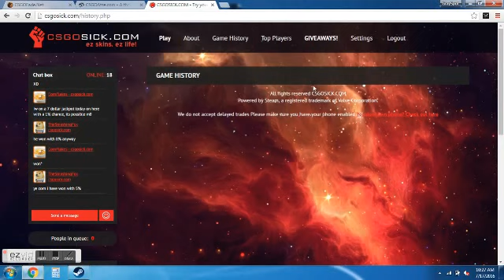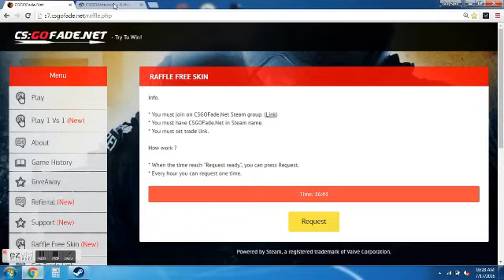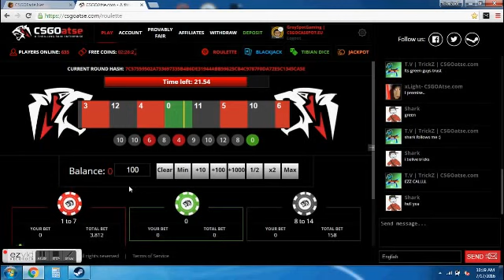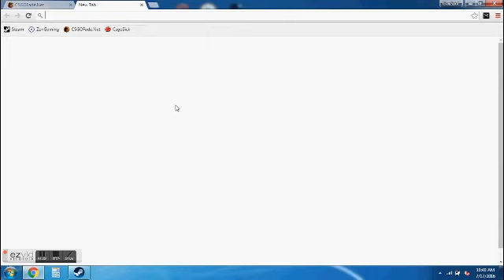Worst Csgo Betting Luck In History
after it hit that green it hit green again...